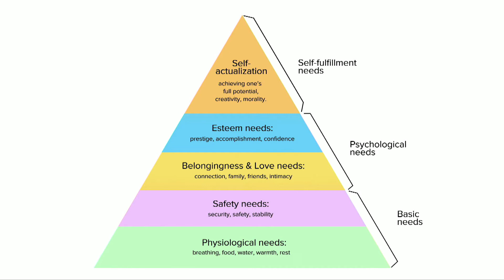The Privilege of Self-Actualization | Dan Perea | TEDxSantaBarbara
Through story, spoken word, and musical performance, Dan Perea explores paths to becoming the fully realized version of yourself: your passions evident, your talents honed, and the ability to possess a fulfillment that exists
within, regardless of what's going on ""outside""."

Dan Perea is a singer/songwriter, multi-instrumentalist, producer, and software engineer in Santa Barbara, CA. He has toured the country as a traveling musician, performed as a solo artist,  in various local groups, all while writing and producing songs in a wide range styles

Dan became passionate about both music and engineering at a young age and began designing and developing websites professionally at the age of 14. Musically, he started as a drummer, and then moved on to singing and songwriting, learning guitar, bass, and piano along the way. Dan spent five years after high school writing music and touring the country with a traveling band singing and playing bass. He finally fulfilled a dream by moving to Santa Barbara in 2008, where he attended UCSB and earned a degree in Communication and Marketing. He also received the Technology Entrepreneurship Certificate from the School of Engineering at UCSB and was awarded the “Young Innovator Scholarship” for his prowess in innovatio